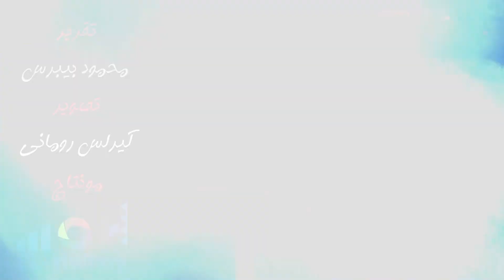ايه اول كلمة بتقولها لما بتبص في المرايا ؟! "ام الاشكال الزبالة دي "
انا مش عارفني انا تهت مني انا مش انا .. عارف لما تقوم من النوم الصبح , و تبص في المرايا .. ايه اول كلمة بتقولها علي الصبح كدا ؟